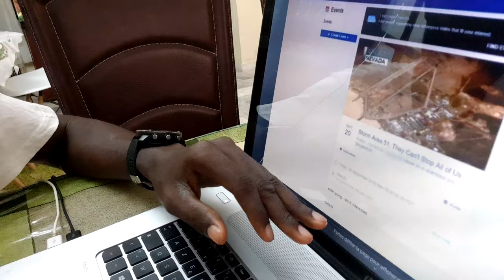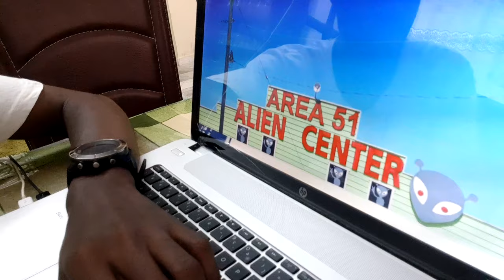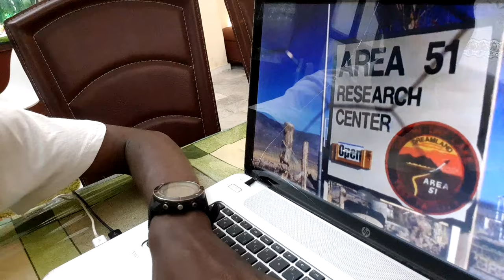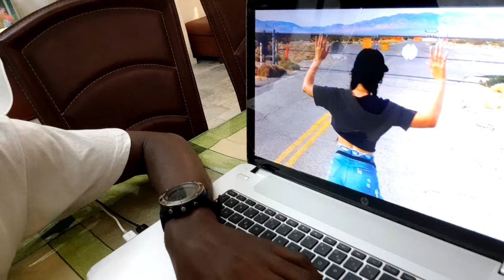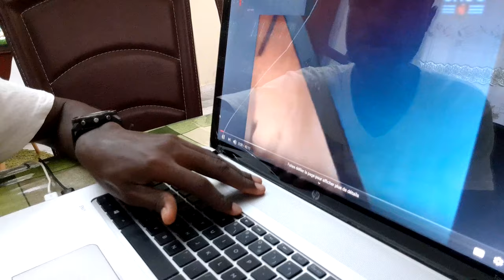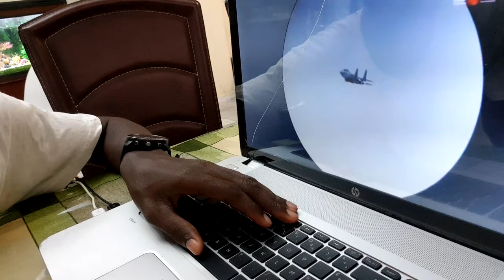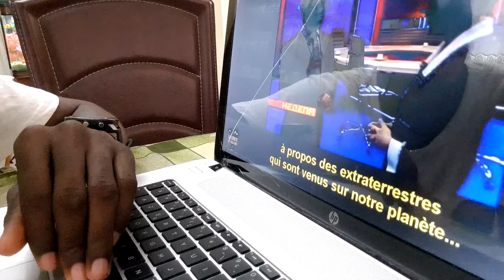AREA 51 : La Zone 51 Et Les Extraterrestres